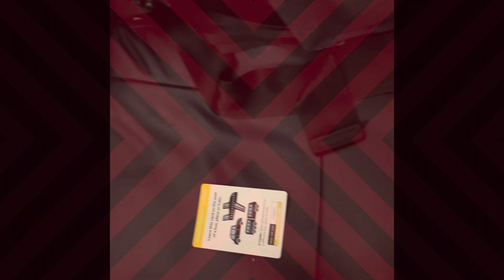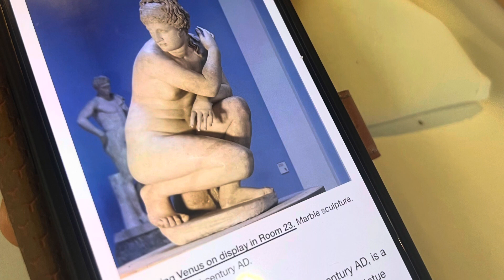London Vlog #1 - making the trip (for crouching Venus)